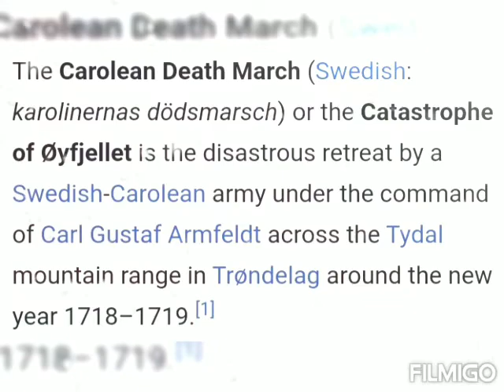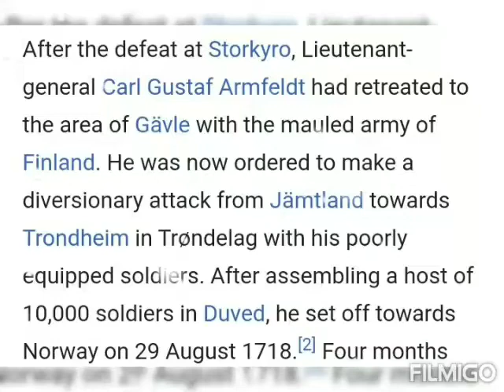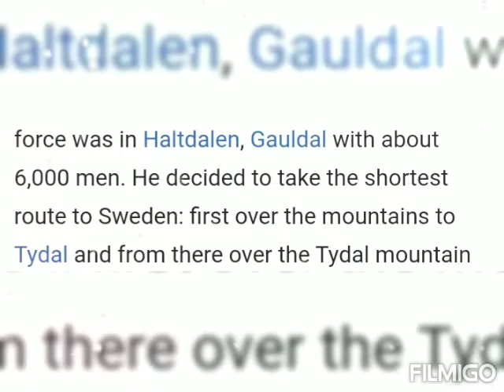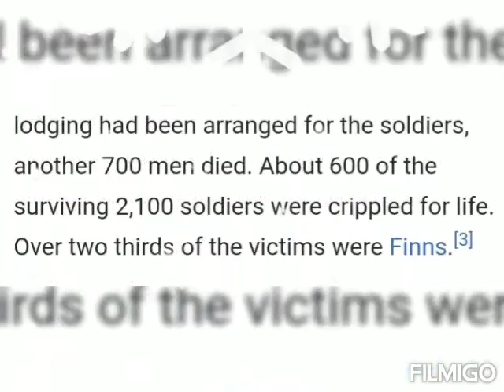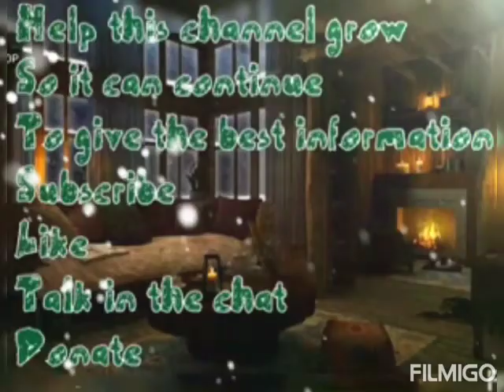THE CAROLEAN DEATH MARCH 1718/1719